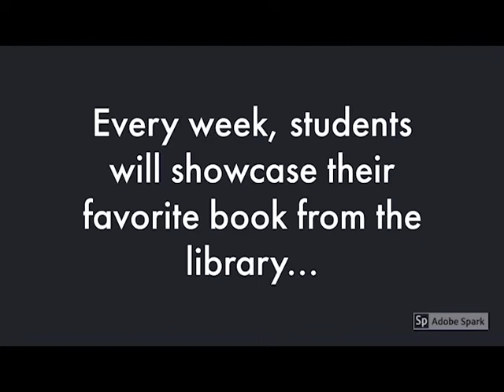Wings of Fire Book Trailer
Fifth grade middle school students promoting the book series Wings of Fire by Tui T. Sutherland.

Librarian: Mr. Fogle